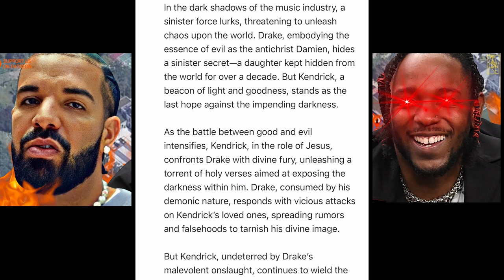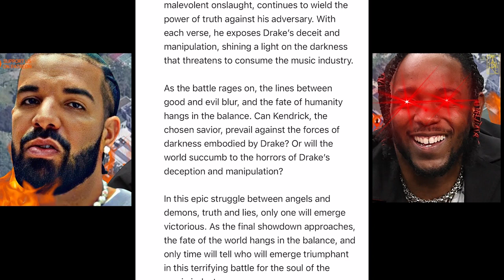Kendrick Drake Beef Just Took A SINISTER Turn - Kendrick Lamar Drops Drake Diss Not Like Us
Kendrick Drake Beef Just Took A SINISTER Turn - Kendrick Lamar Drops Drake Diss Not Like Us @iyambo @DrakeOfficial @kendricklamar